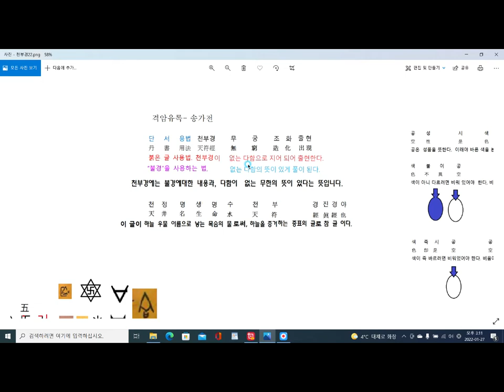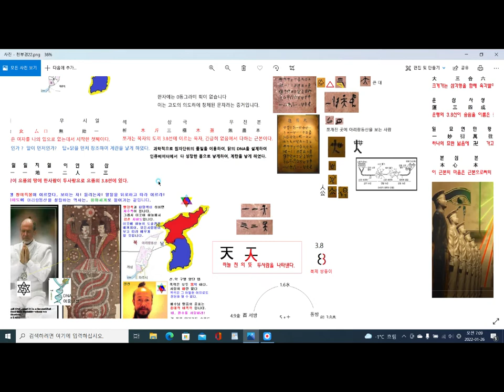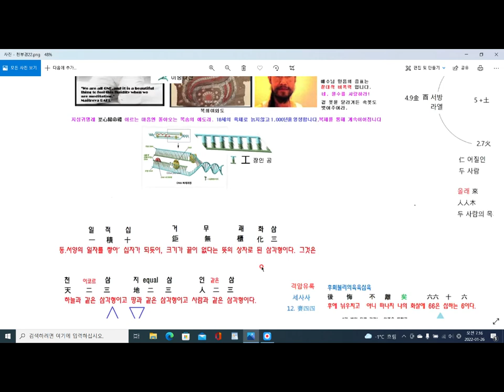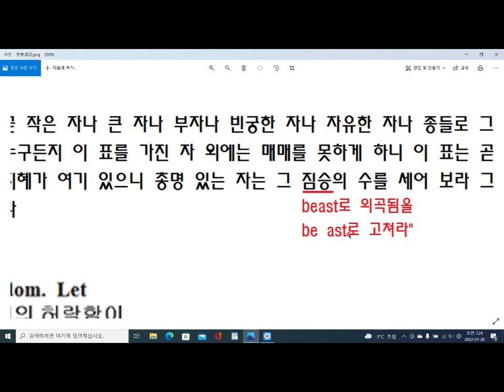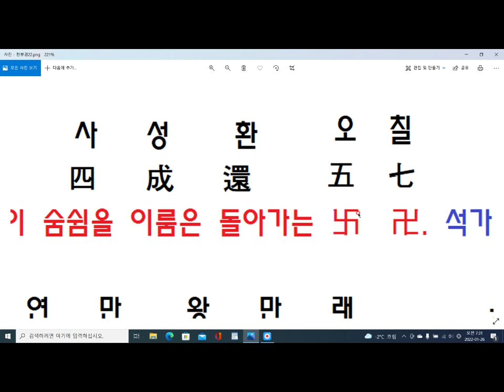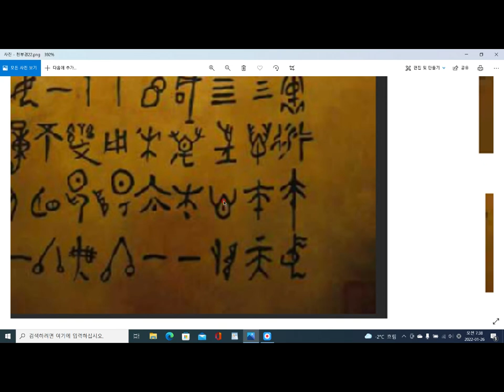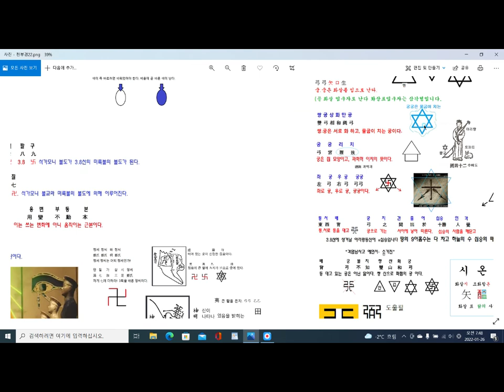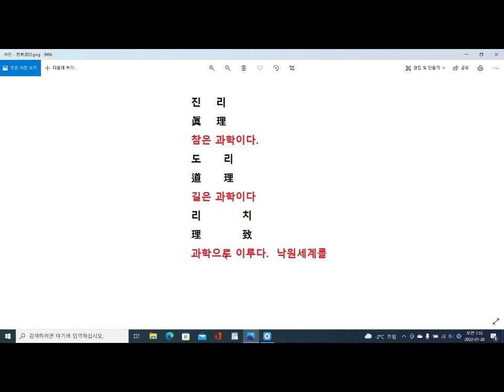천부경 갑골문 풀이